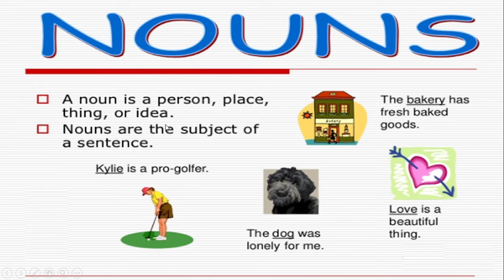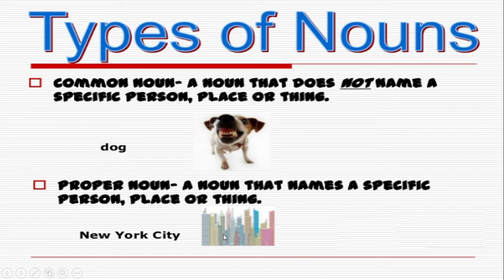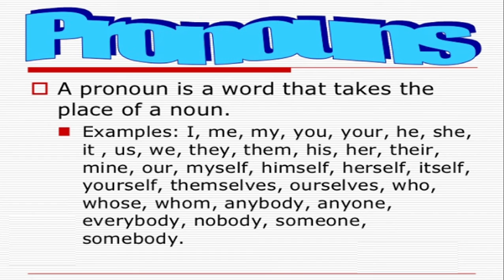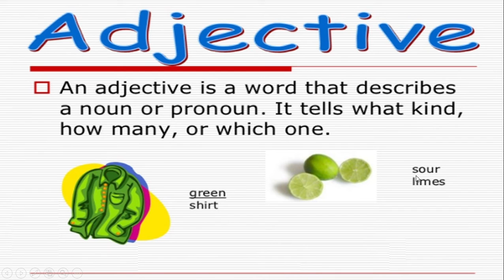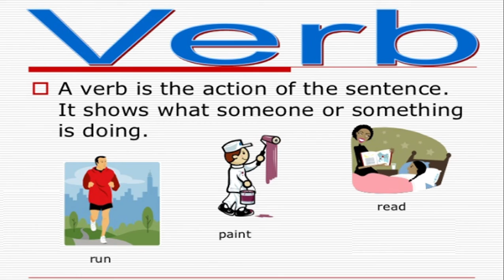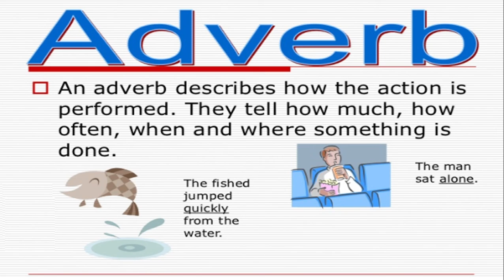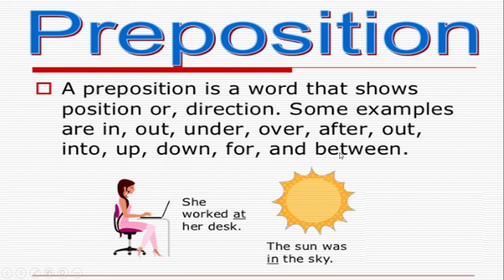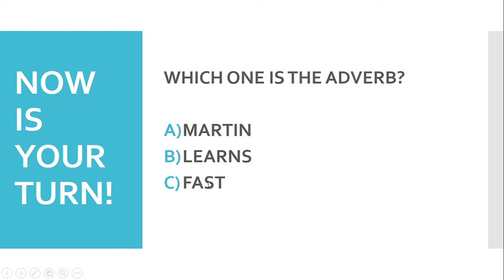6to básico - Parts of the speech